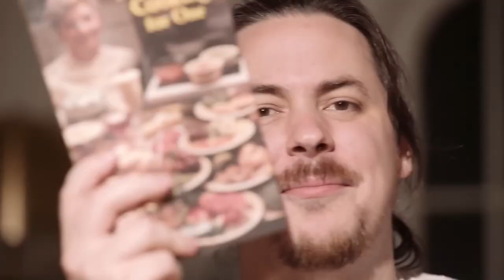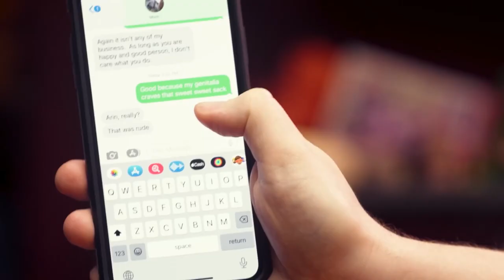wow a game grumps compilation but this is the punch-out special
y'all know the drill by now but enjoy another game grumps compilation (like we need more of these...)

Song of the year by Sbassbear: @Sbassbear
Lines from characters and translations taken from the Punch-Out!! Wiki